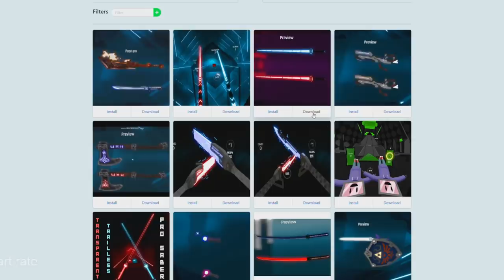So I installed this Beat Saber Mod..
good mod

-Gameplay Modifiers Plugin (ALSO AVAILABLE IN MODINSTALLER) *PLEASE READ THE POST BEFORE ASKING QUESTIONS*

-Model Sabers (The custom sabers that I use is "Tesla Sabers v3.0")

-Check out this website for a list of songs put into Beat Saber from the community!